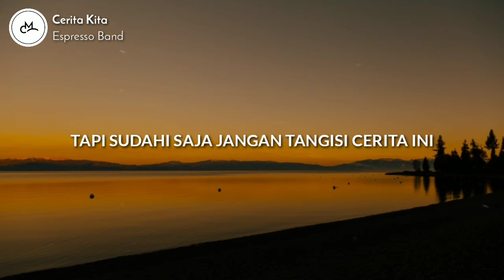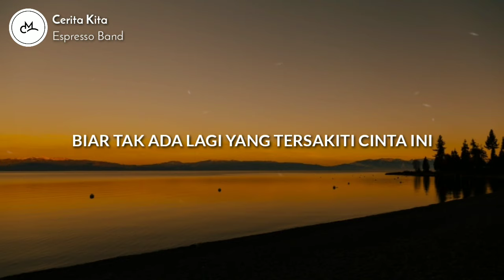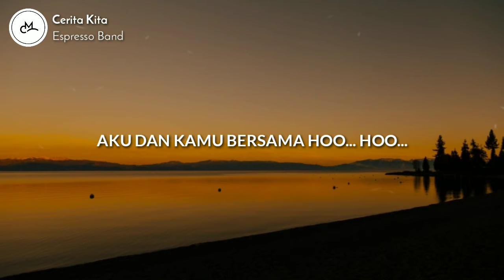Espresso Band - Cerita Kita (Lyrics Video)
Espresso Band - Cerita Kita

Judul : Cerita Kita
Artis : Espresso Band
Production By : Espresso Band
Lyrics : Cees Musik

• • Attention • •
➡︎ The music posted is here for listening entertaintment only.

➡︎ Jika musik atau vidio musik kalian ingin di post dan di promosikan jangan sungkan untuk menghubungi kami melalui instagram.
Terima Kasih!!
SALAM CEES, SALAM SUKSES!-